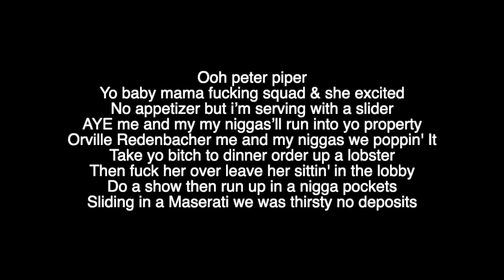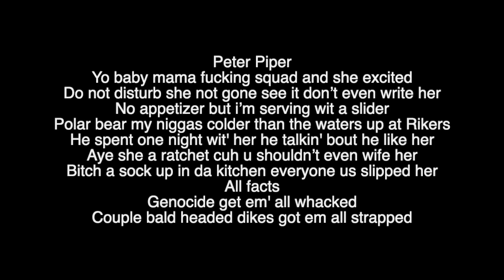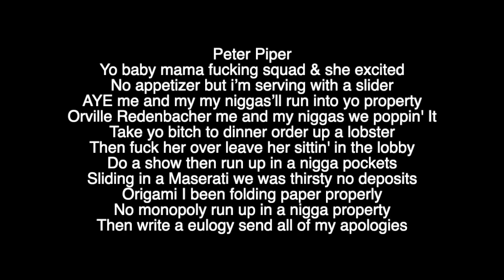DMB Gotti - Peter Piper (Official Lyric Video)